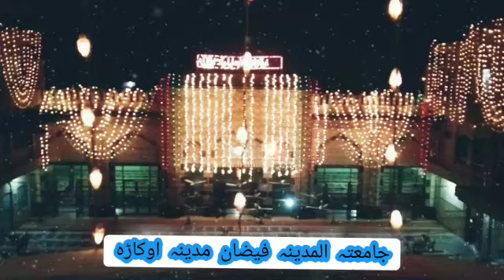26 September 2022